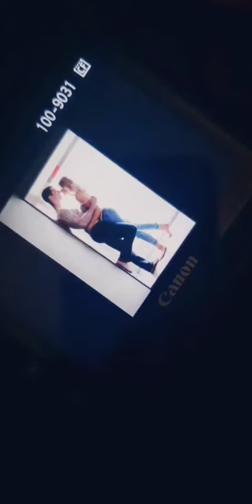Couples Boudoir BTS (The Mrs. Collection)